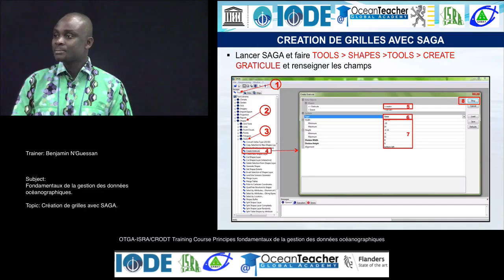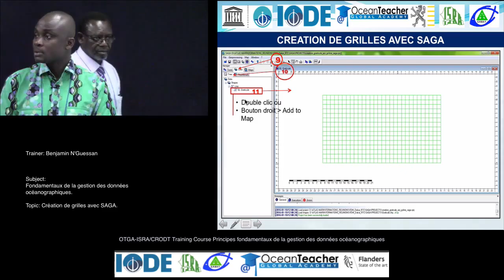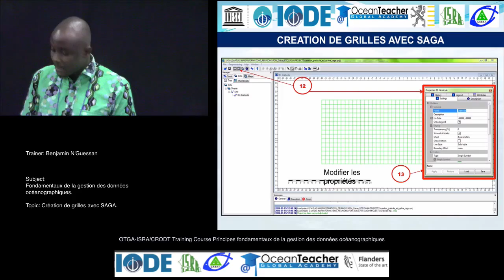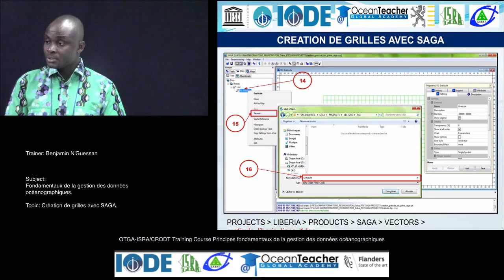OceanTeacher - Introduction sur les fondamentaux de la gestion des données océanographiques.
Lecture by Benjamin N’Guessan (CRO, Abidjan, Côte d’Ivoire) given during the oceanographic data management training course, Dakar, Senegal, 25 - 29 Januari 2016.